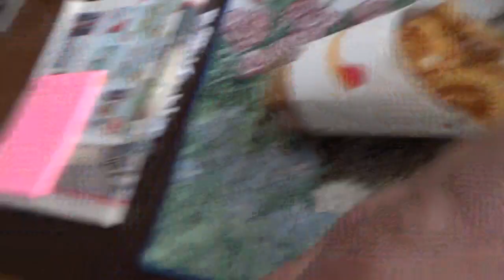ASMR Eating Onion Rings (No Talking) Eating Sounds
Snacking On Onion Rings